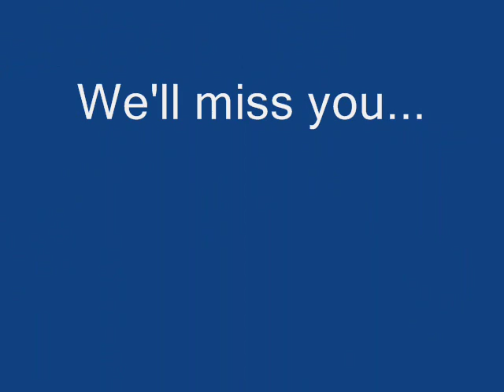Ballyclare High Class of 2007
Just some memories from the greatest year to ever grace the corridors of Ballyclare High